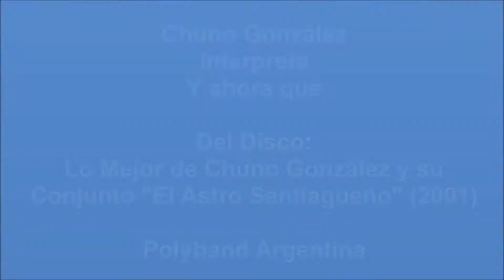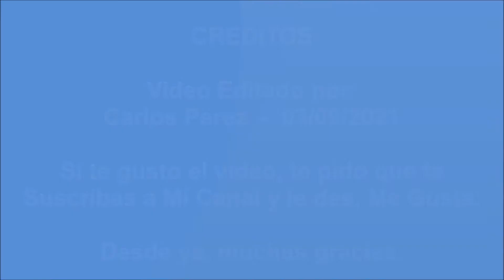Chuno González - Y ahora qué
Chuno González y su Conjunto, interpreta, "Y ahora qué", del disco, "Lo Mejor de Chuno González y su Conjunto "El Astro Santiagueño", del año 2001.
De Polyband Argentina.